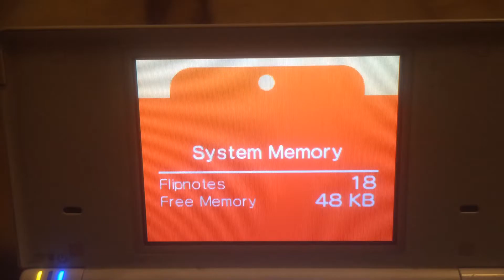A random undertale flipnote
I don't know why made this 0_0